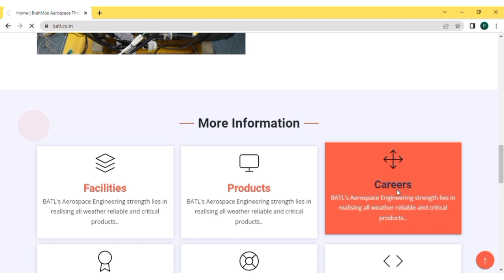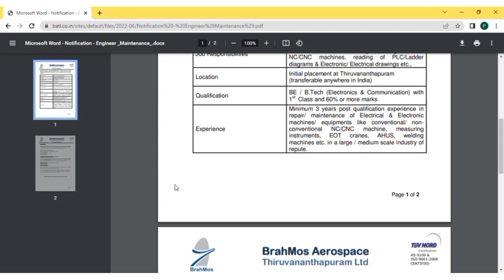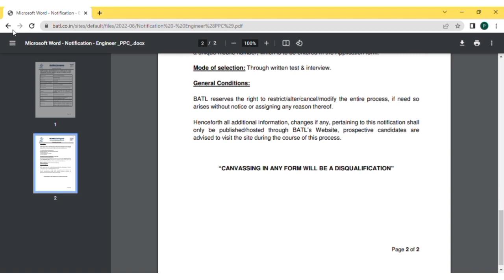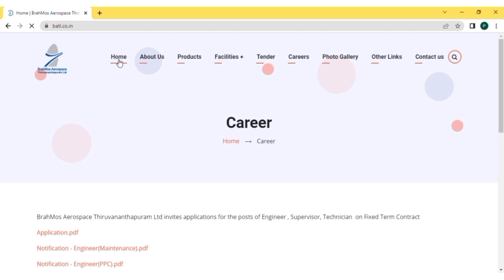How To Apply BrahMos Aerospace Recruitment 2022 ? Brahmos Vacancy| Eligibility Criteria| Malayalam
BrahMos recruitment 2022
success dilip
BrahMos new vacancy
BrahMos latest jobs vacancy